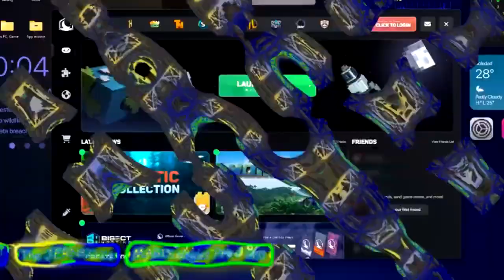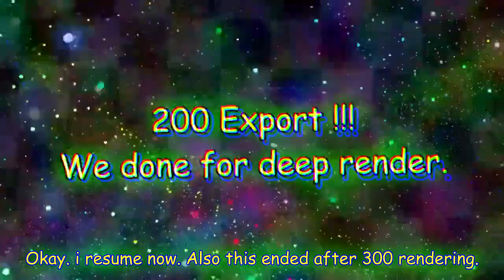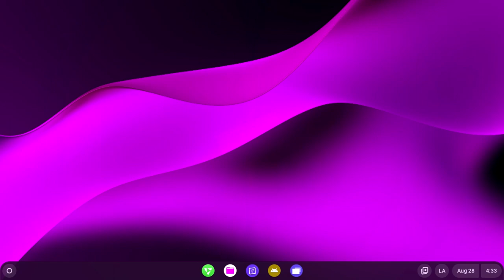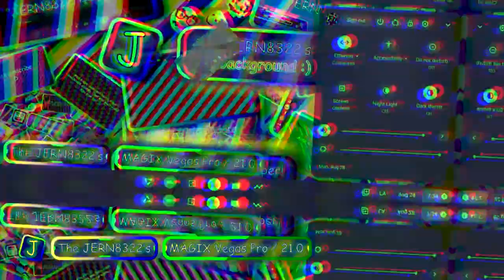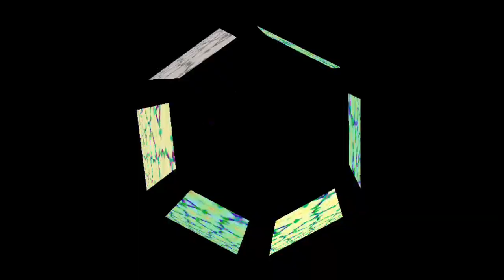JERN8322's On Video: Vegas Pro 21.0 Vs Multi-Render (Part 2, 300 Export.)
+-+ Welcome ! +-+

+-+ ⚠️ Warning ! ⚠️ +-+

+-+ Times +-+
Preview: 0:00
Starting: 1:26